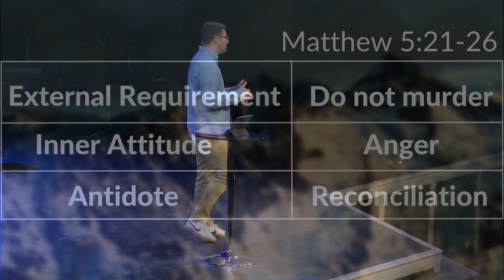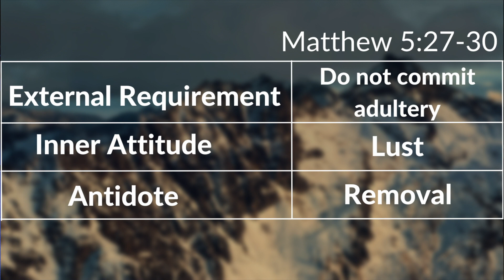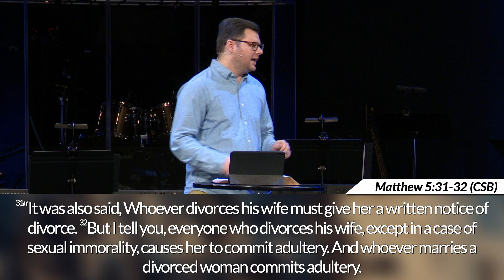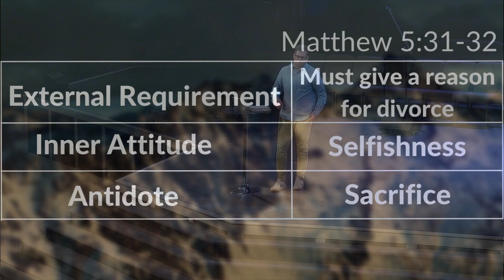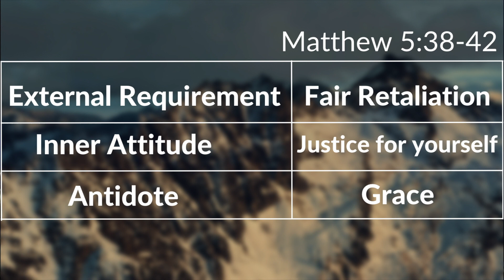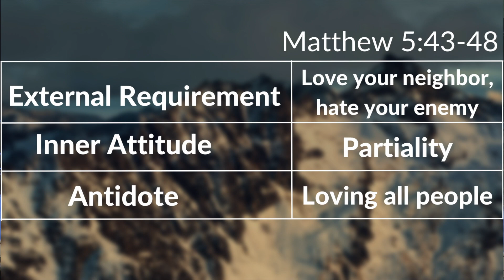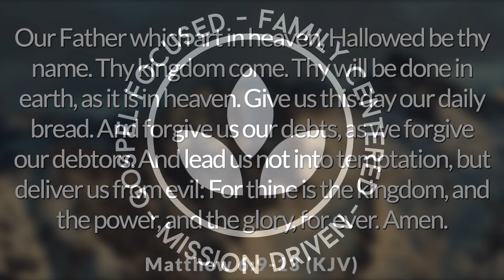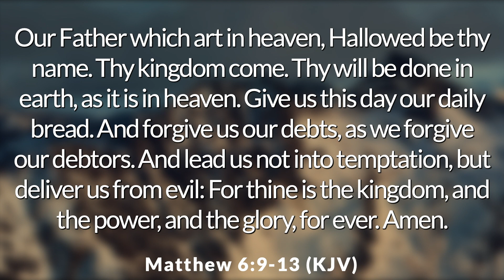Sermon on the Mount | One Life: A Right Heart | Matthew 5:17-48